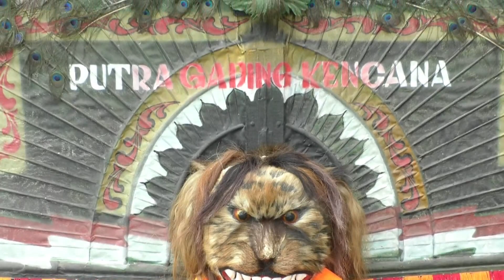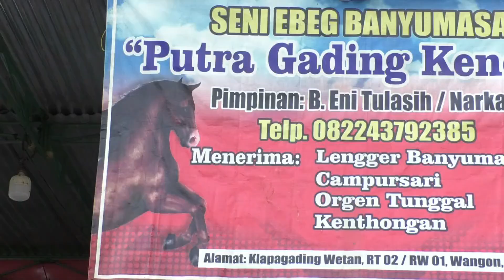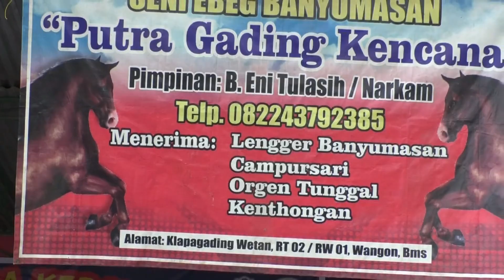ELING ELING VERSI BADUDAN EBEG PUTRA GADING KENCANA LIVE LAP.RANDEGAN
paguyuban seni kuda kepang putra gading kencana pimp.bpk narkam klapagadingwetan wangon
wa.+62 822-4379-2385